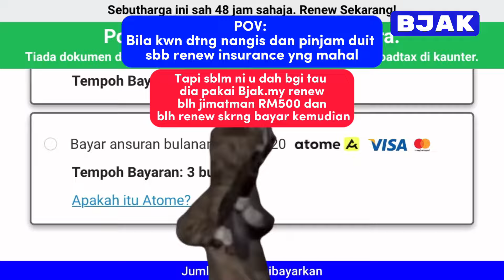Bila kawan datang nangis dan pinjam duit sebab renew insurans yang mahal